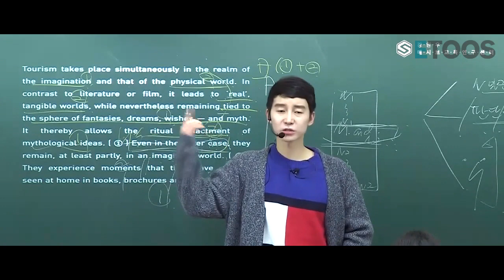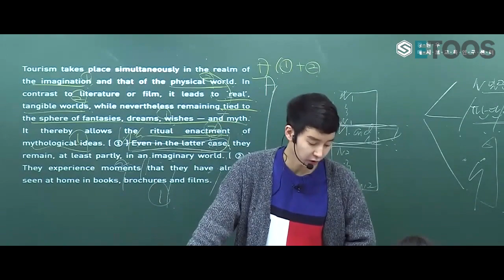[강원우] EBS 왜 해야해요???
대체... 왜??
EBS 공부 왜 해야해요???

그냥 비연계 풀 듯 풀어도 되는거 아닌가..?
사이다 원우쌤 답변 PLAY ▶▶

내신부터 수능까지 한/번에 끝/내는 뇌각인 한끝 EBS